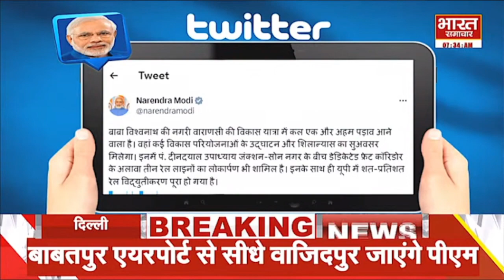पूर्वांचल की तस्वीर बदलने Gorakhpur व Varanasi पहुंच रहे PM Modi, 12हजार करोड़ की मिलने जा रही सौगात